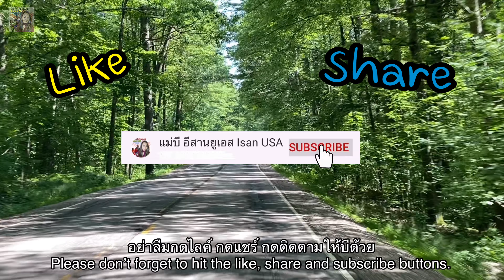V49.เที่ยวกับครอบครัว ชีวิตดีมีความสุขในอเมริกา/ Boulder lake family trip/ แม่บี อีสานยูเอส Isan USA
🙏🏻❤️ขอขอบคุณทุกๆคนที่เข้ามาติดตาม รับชมนะคะ
ขอบคุณทุกๆคอมเม้นท์น่ารักๆ ที่เป็นพลังและกำลังใจดีๆ ในการทำคลิปต่อๆไป😊
ขอบคุณทุกคำติ ชม แนะนำ เพื่อพัฒนาปรับปรุงช่องให้ดีขึ้น
ขอให้มีความสุขในการชมคลิปของแม่บีนะคะ
อีกหนึ่งช่องทางการติดตาม
Another platform
Facebook page: แม่บี อีสานยูเอส Bee USA